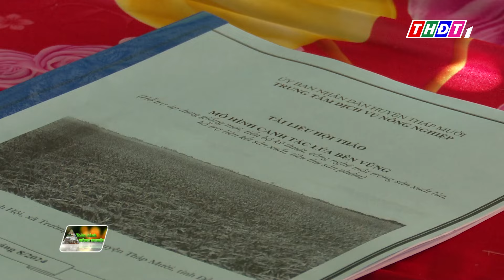Hội thảo mô hình canh tác lúa bền vững | THDT